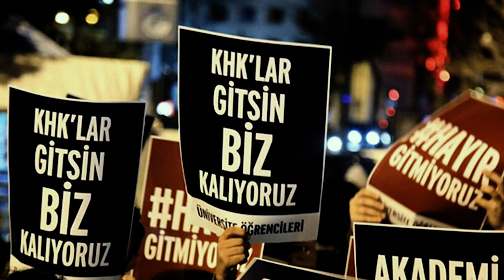OHAL zulmüne karşı adalet için buluşuyoruz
Savaşa karşı barışı, ölüme karşı yaşamı savunduk. Eşitliği ve adaleti savunduk.

KHK zulmünün 4'üncü yılında tekrarlıyoruz, KHK'ler gidecek biz kalacağız.